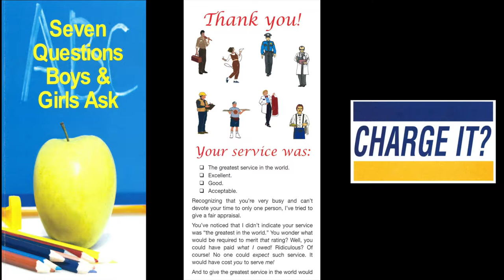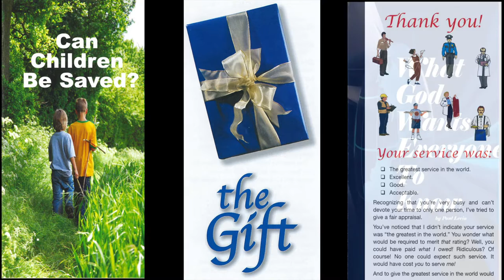Wrestling With Revelation (III) (2 Peter 1:20,21)